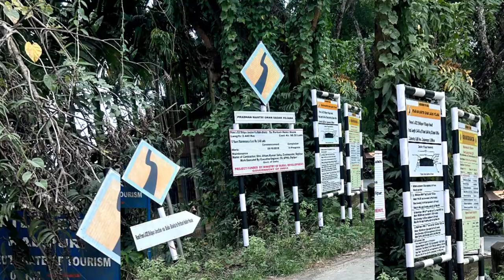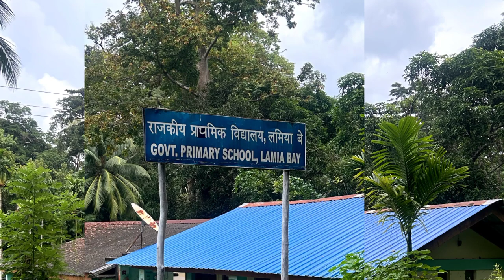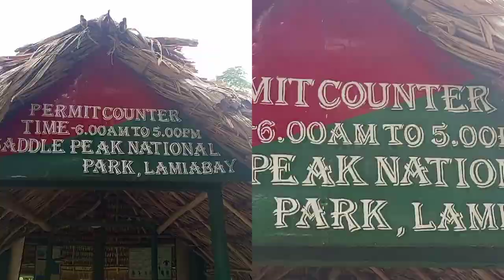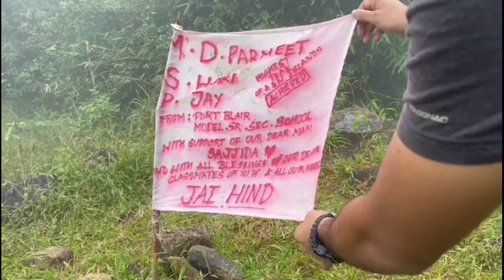Saddle Peak | Saddle Peak Diglipur | Saddle Peak National Park | Highest Peak of Andaman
your Queries -

saddle peak diglipur || saddle peak national park andman and Nicobar | Highest peak of andman
732 m saddle peak
top peak saddle bag
all about saddle peak
history of saddle peak
the height of saddle peak
every thing about saddle peak
the great andman and Nicobar saddle peak
Highest Peak of Andamans - Saddle Peak
Jungle Trek
Is It Worth
North & Middle Andamans Tourism
saddle peak
Saddle Peak is located in North Andamans
India's Andaman and Nicobar Islands
It is the highest point of the Bay of
Bengal
It is surrounded by Saddle Peak National
Park
located near Diglipur
town in North
Andaman Island
Saddle Peak Trekking Vlog
North Andaman
Diglipur
andaman and Nicobar Islands
Andaman Islands
trekking or traveling related vlogs
SADDLE PEAK NATIONAL PARK
ANDAMAN HIGHEST PEAK
Trekking saddle Peak National Park
mountaining
TREKKING 2023
How to reach saddle peak
Saddle Peak is the highest peak in the Andaman
and Nicobar Islands
located in the North
this saddle Peak is very attractive, beautiful and charming
colourfull lieves
trees are so tall and beautiful
saddle Peak national park is full of nature beauty like - flowing water, flora small trees,tall trees
sea side lamia beach
khalilur beach
great treking
great vlog
v-blog